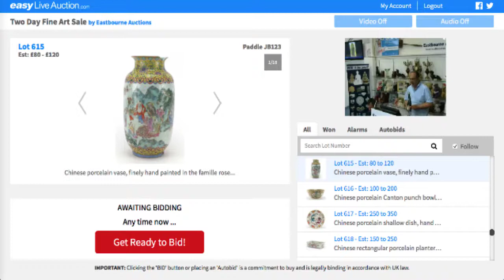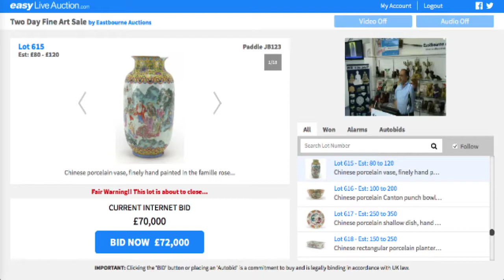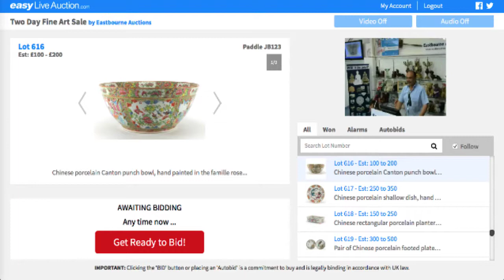Chinese Vase Exceeds Expectations at Eastbourne Auctions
Keen eyed bidders spotted the true value of an antique vase, battling it out on May 10th 2018. An Easy Live Auction bidder won the lot, check out how much it sold for...